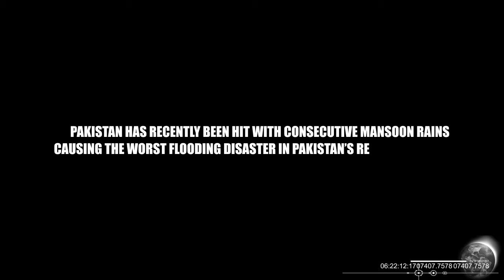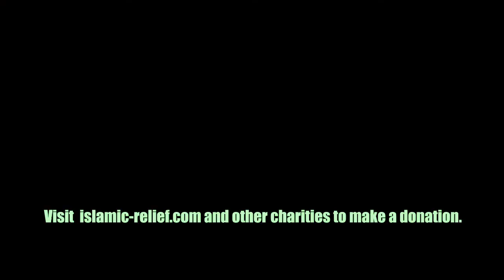Urgent - Disastrous Flood in Pakistan